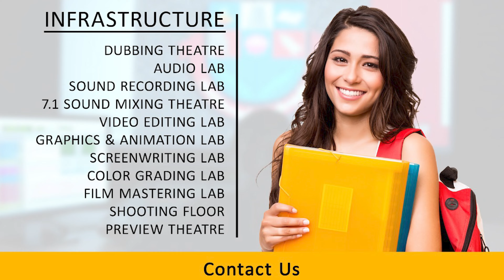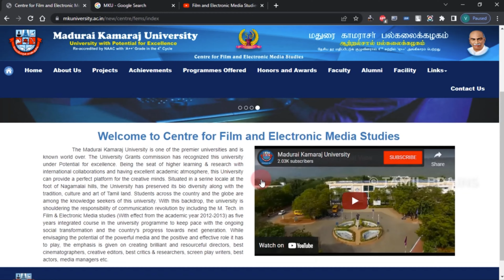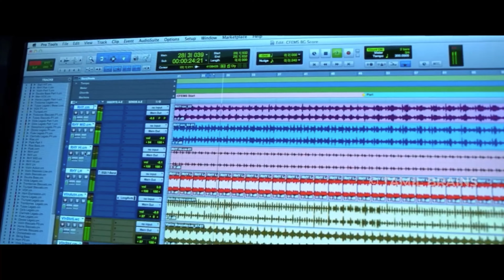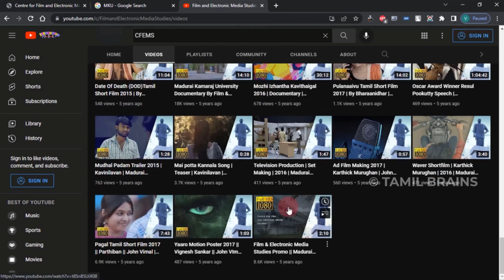Viscom படிக்க போறிங்களா!! MKU University CFEMS Film and Electronic Media Studies TAMIL BRAINS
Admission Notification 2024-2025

Master of Science (M.Sc) in Film and Electronic Media Studies is a full-time course offered by Madurai Kamaraj University

TAMIL BRAINS